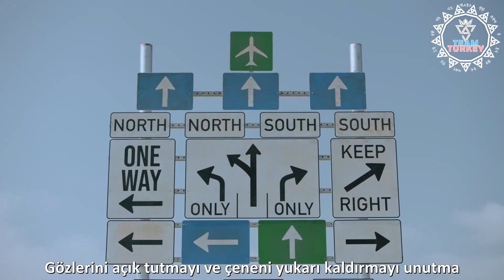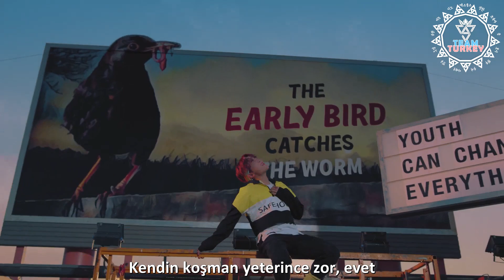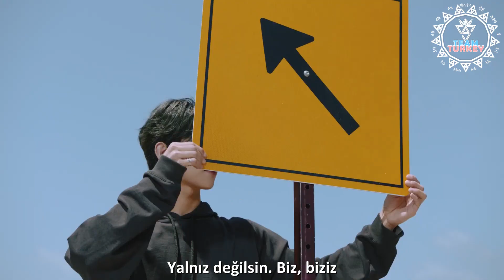SEVENTEEN - LEFT & RIGHT (Türkçe Altyazılı)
Blogger: 17TeamTurkey
Curious Cat: 17TeamTurkey